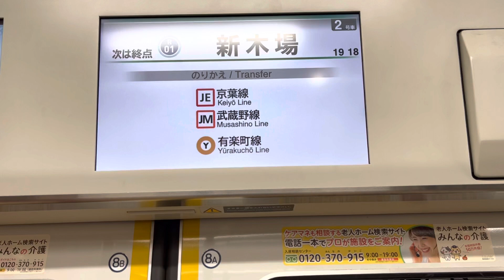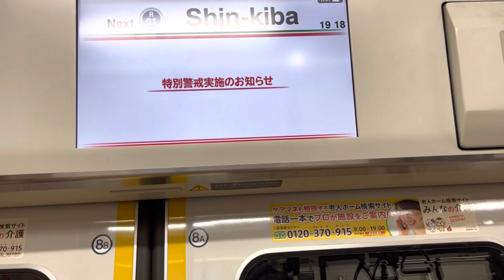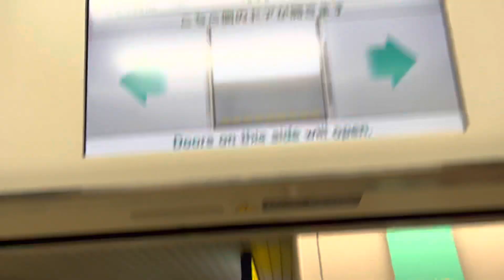【りんかい線】埼京線E233系7000番台 125編成 走行音 (東雲〜新木場)